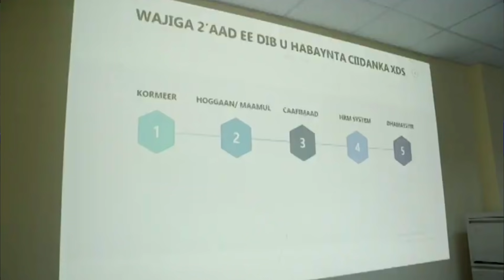DEG DEG : Farmaajo oo amar ku bixiyey in Dhaawaca Saneey Cabdulle la dhameystiro oo Sun la siyo.